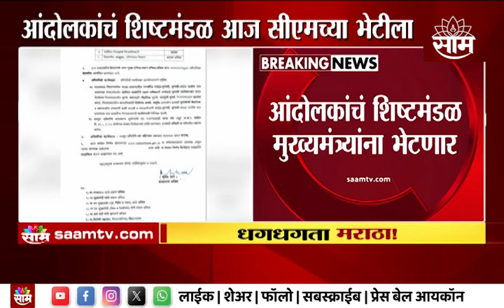Maratha Reservation News | जरांगेंच्या आंदोलकांचं शिष्टमंडळ मुख्यमंत्र्यांना भेटणार!